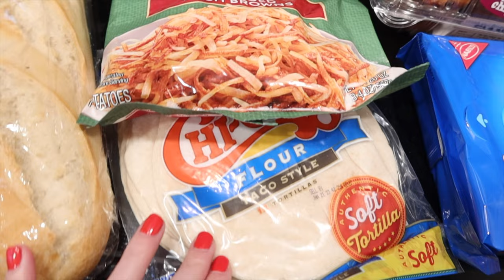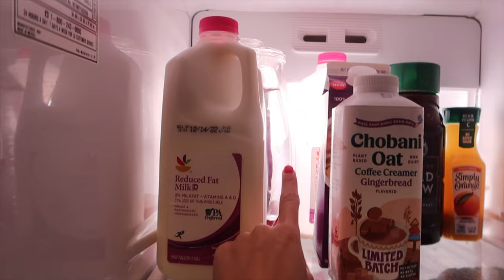SUNDAY VLOG | grocery shopping, target haul, food restock, prepping for the week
Sunday reset vlog prepping for the week!! enjoy :)

My Etsy Shop

home decor:
master bedroom furniture -
tall dresser
long dresser